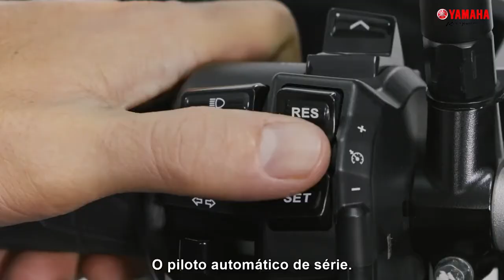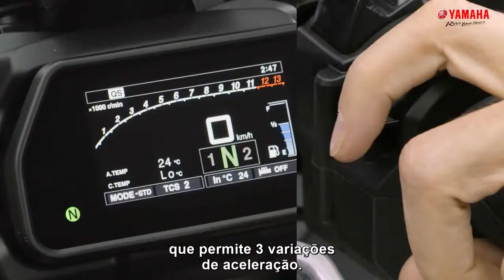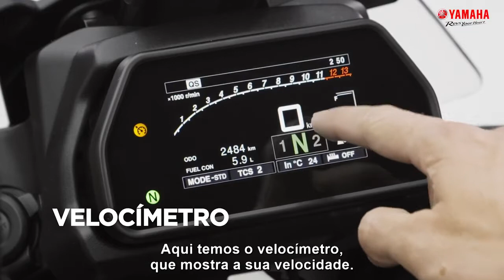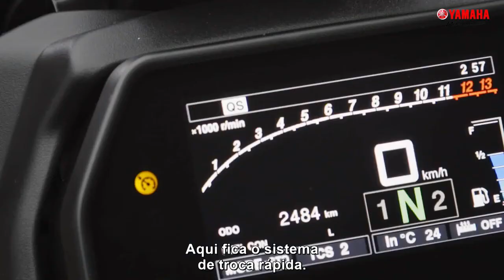Yamaha TRACER 900 GT 2021 - Fique sabendo agora de todos os detalhes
Mais uma novidade na linha 2021 da Yamaha a nova TRACER 900 GT.